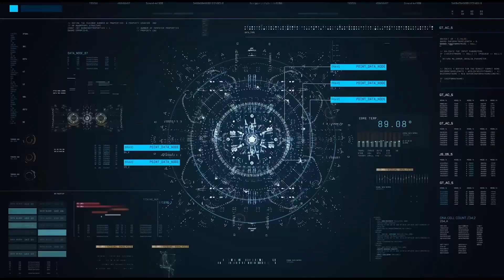DEATHTROOPERS A STAR WARS HORROR STORY ► DA ITCH.IO CON AMORE ► GAMEPLAY ITA